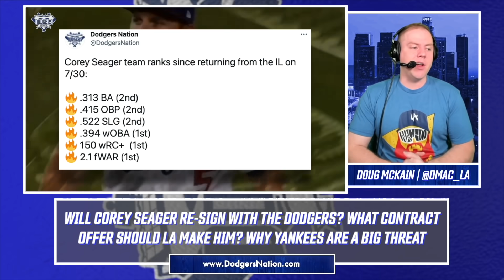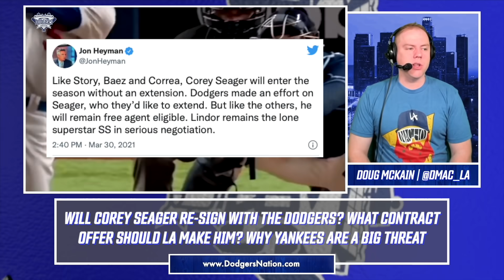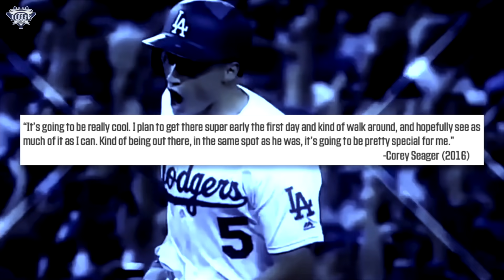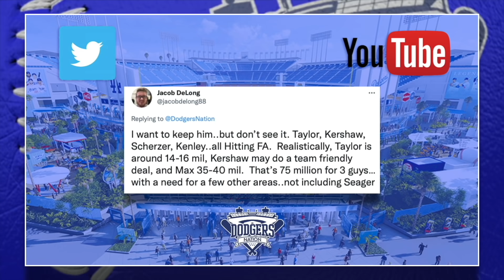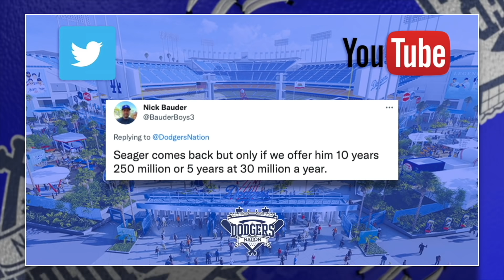Dodgers Contract Offer to Corey Seager, How Big Will it be & Why Yankees Will Be a Big Threat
It seems like it was yesterday when Corey Seager was named the unanimous winner of the National League Rookie of the Year award back in 2016. But here we are 5 years later and believe it or not, this could be Corey Seager's final regular season week with the Dodgers.

The reigning World Series MVP will enter the offseason as one of baseball's most sought-after marquee free agents, with big market teams such as the Yankees and Dodgers both vying to lock him up long-term. Seager's stock continues to rise again, as he's returned from injury to lead the Dodgers with a 150 wRC+ and 2.1 fWAR over the last two months of the season.

With the MLB Postseason just over a week away, If he's able to come close to replicating the same level of production that he did during last fall's historic postseason, Seager could become MLB's next $300 million man. We discuss some of the many factors that will determine Seager's future and how much it could cost to make him a Dodger for life. Plus, why the Yankees will be a big threat to sign Seager and should the Dodgers try to sign both him and Trea Turner to long-term deals?

YouTube.com/DodgersNationTV
Instagram.com/officialdodgersnation
Twitter.com/dodgersnation
Facebook.com/dodgersnation